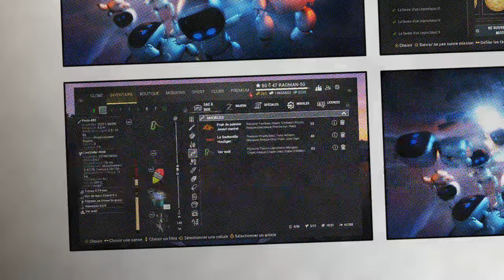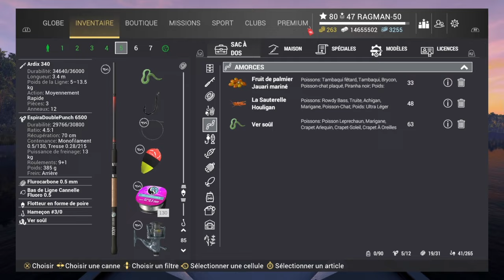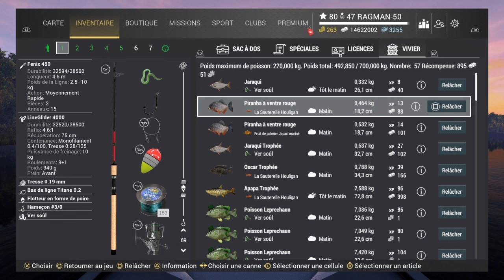Fishing Planet 2024. Saint Patrick. La faveur d'un leprechaun 7.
Leprechaun - Rowdy bass - Tambaqui fetard. Dédale de l'Amazone.